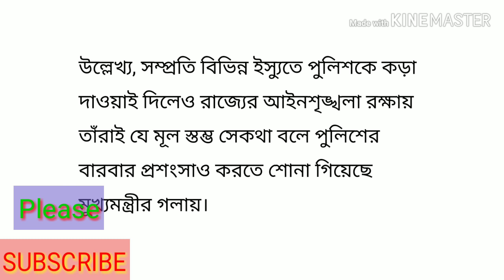6th pay commission Letest news | চলতি বছরের মধ্যেই কার্যকর হতে চলেছে ষষ্ঠ বেতন কমিশন।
6th pay commission Letest news | চলতি বছরের মধ্যেই কার্যকর হতে চলেছে ষষ্ঠ বেতন কমিশন। west Bengal 6th Pay Commission latest news, pay matrix 6th Pay Commission, 6th Pay Commission 1st report submission